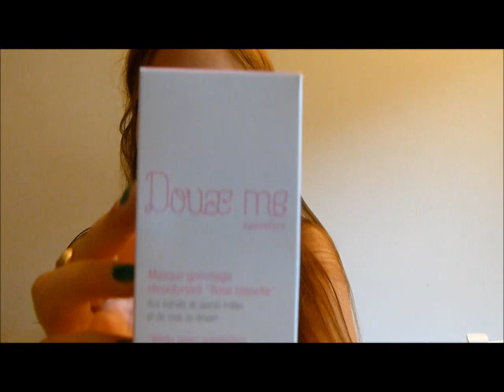La JolieBox d'Août